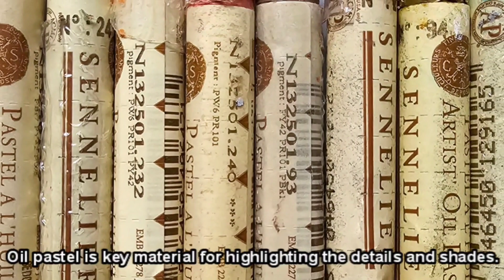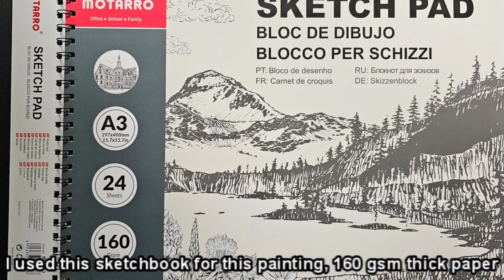[MY FAVOURITE PAINTING]: Draw With Me | 8分鐘繪畫教學 art painting drawing oilpastel (Little Solo Art)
Hi friends,
In this video I am sharing my favourite painting.
Learn to Draw in the style of Impressionism. Perfect video for those of you who want to learn oil pastel drawing. :)